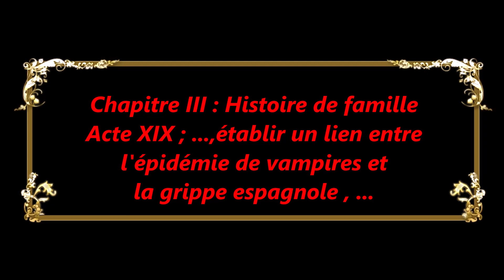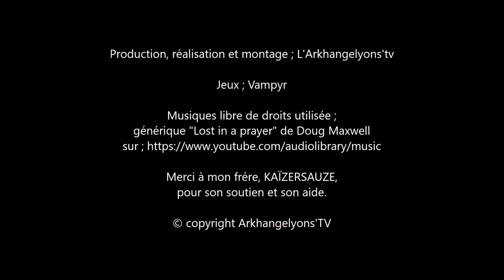Chapitre III, acte XIX ; , établir un lien entre l'épidémie de vampires et la grippe espagnole,